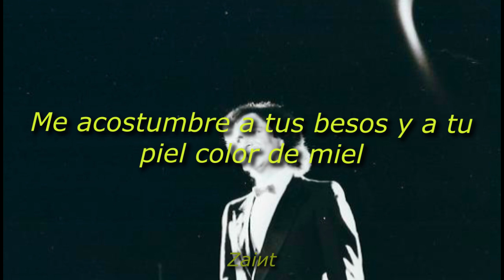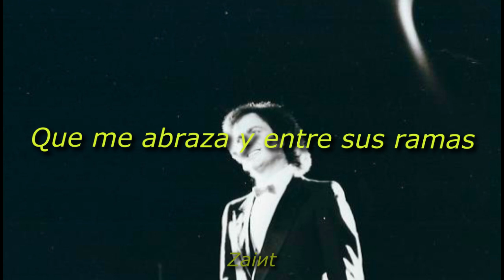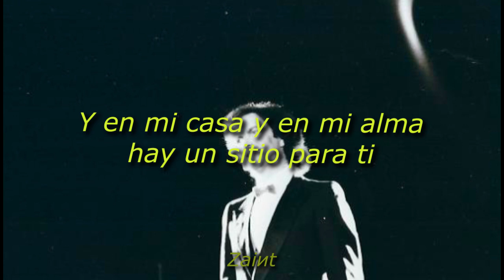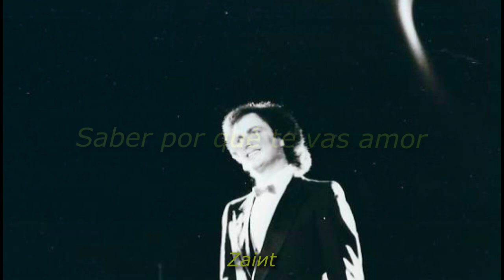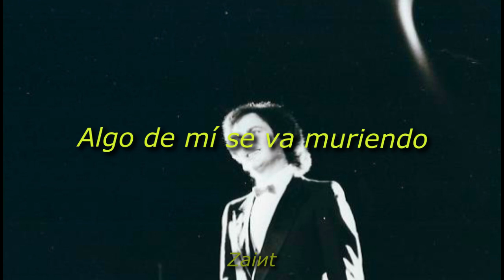Camilo Sesto - Algo de Mí (Letra)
Le tenía un gran aprecio a este hombre
Es una pena que se haya ido

Pero al menos, nos dejó sus hermosas canciones
Por eso y mucho más, gracias Camilo.